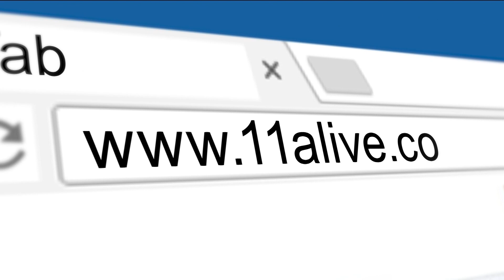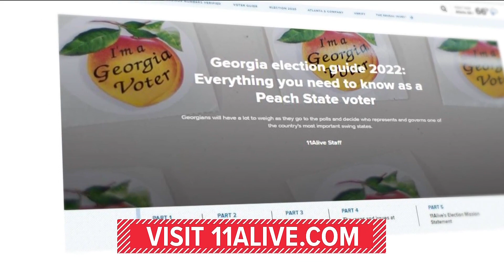Explained | Georgia ballot referendum questions 2022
Many of us walk into the voting booth knowing who we are voting for. But we are sometimes unprepared for the referendums at the end of the ballot. We're breaking down the two statewide referendums and what they could mean for Georgia.

11Alive is Where Atlanta Speaks. We believe that news shouldn’t be a one-way conversation, but a dialogue with you. Join in, share your thoughts and connect with new perspectives.